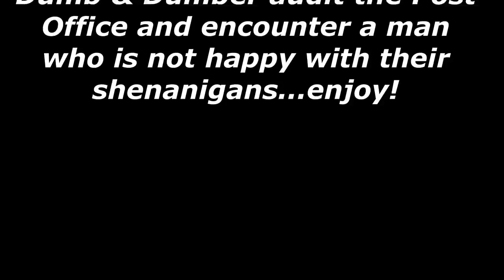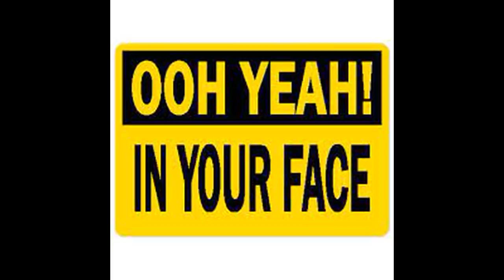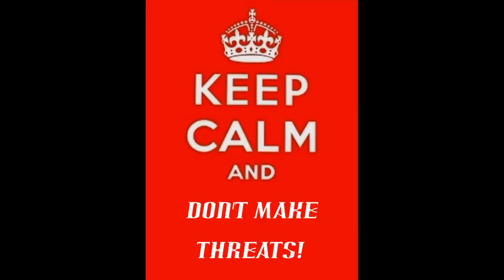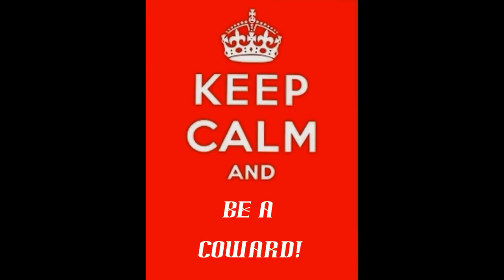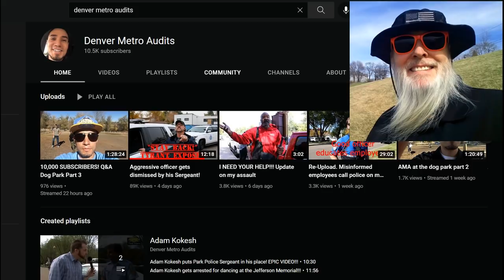Frauditor Nearly Clocked at Post Office Claims Assault by Door Slammed in His Face *NEW*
These two idiots are perpetual crybabies who whine about everything and it's only a matter of time before they get the wrong one, hahaha...enjoy!